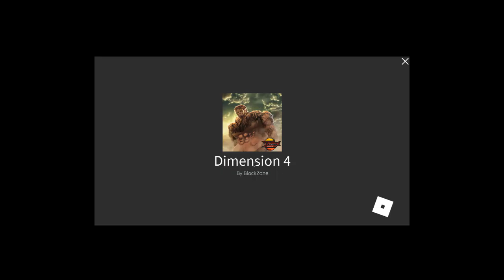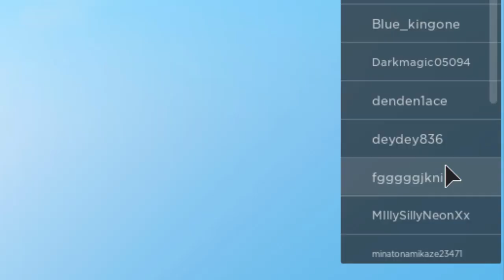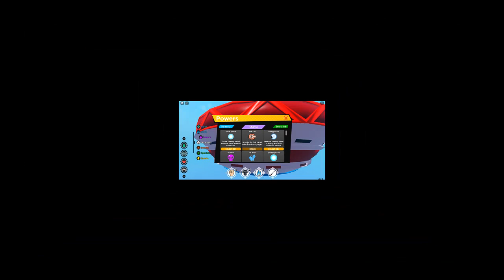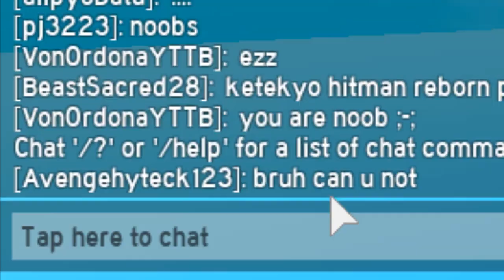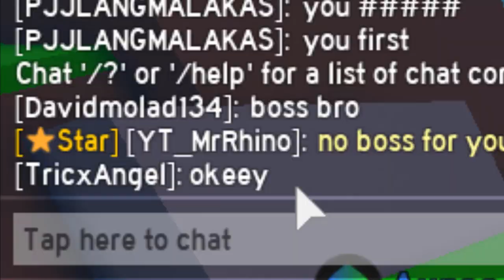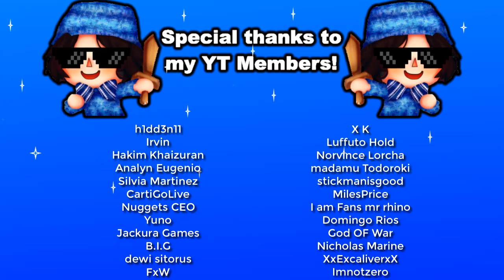i USED *NEW* BLAZING ARROW POWER ON NOOBS! In Anime Fighting Simulator Roblox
⭐What do you think of the NEW Blazing Arrow Chakra power?

   🍑Previous Videos🍍

i REACHED *900N POWER* SO I UNLOCKED *ALL* SWORD STYLES AND BULLIED NOOBS IN ANIME FIGHTINGSIMULATOR

i REACHED *500N POWER* SO I USED *EVERY* SWORD CHALLENGE ON NOOBS IN ANIME FIGHTING SIMULATOR ROBLOX

Game Title: DIMENSION 5⛩️ Anime Fighting Simulator

Player Multiplier Limit: 2.25q

👊Latest Update [UPDATE 17]:
- 💸SALE!
- ❌5 EVENT!
- 📜STORYLINE!
- 🔥4 NEW PYROKINESIS!
- 🌌11 NEW AURAS!
- 😈3 NEW BOSSES!
- 💥11 NEW POWERS!
- ⛩️DIMENSION 5!
- 🎇SPECIAL MASTERING!
- 🗡️2 NEW SWORD STYLES!
- 🍎2 NEW FRUITS!
- 🐒NEW TITAN TRANSFORMATION!
- 👤NEW UI!
- ✨BODY AURAS!
- 🧭23 NEW QUESTS!
- 💼TOURNAMENT INVENTORY!
- 🛡️2 NEW CHAMPIONS!
- ⚔️2 NEW SWORD SKINS!
- 🗡️1 NEW SWORD!
- 💪3 NEW TRAINING AREAS!
- 👼NEW CLASS!
- 🎁UPDATE 17 REWARDS!
- ⚖️POWER BALANCING!